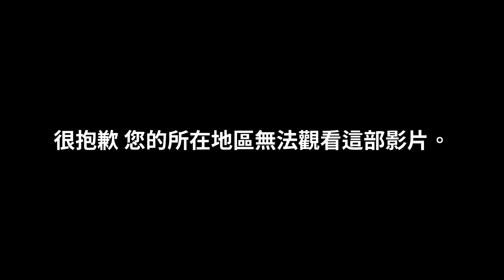TK DBD l Dead by daylight l 黎明死線 ➤原來渣男和聖人都是比較出來的，單排教戰守則！咬緊牙關隊友死了也千萬別出聲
限時 Surfshark 新年優惠！立即點擊 輸入優惠代碼 [TKShark] 即可獲得額外5個月免費！